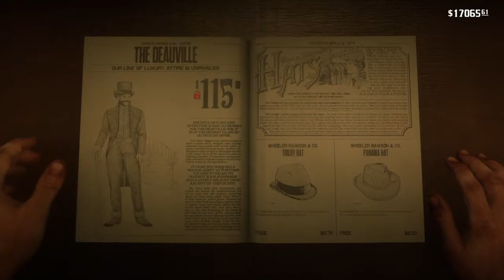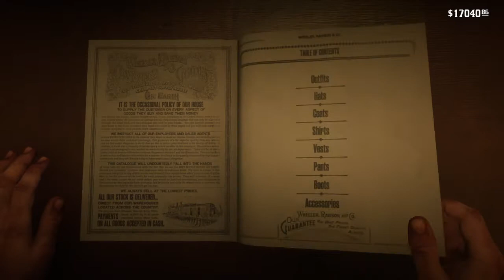Red Dead Redemption 2 Jimmy Hopkins ( Wild West )